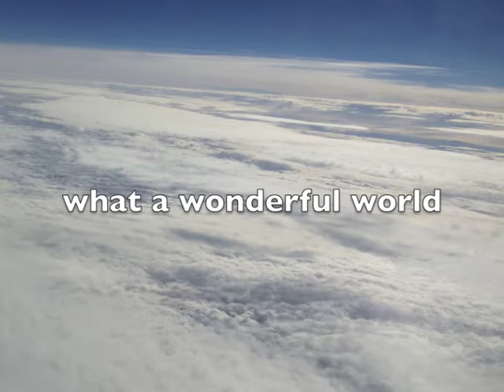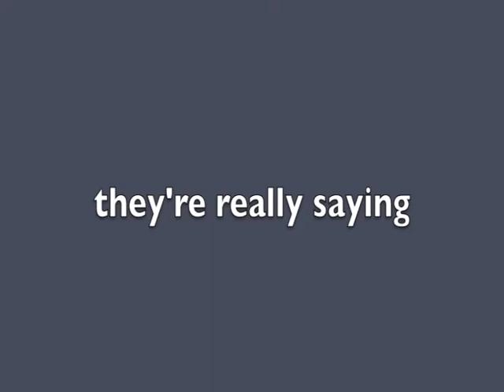What a Wonderful World - Harmonica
Played on Hohner CX 12